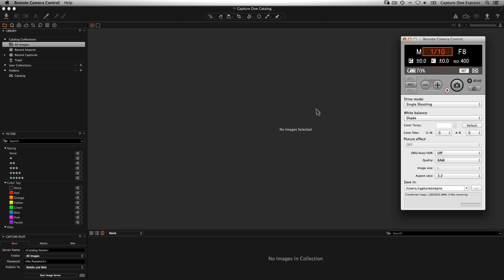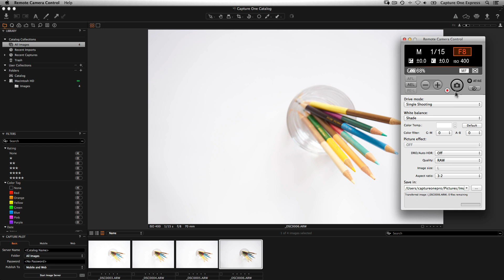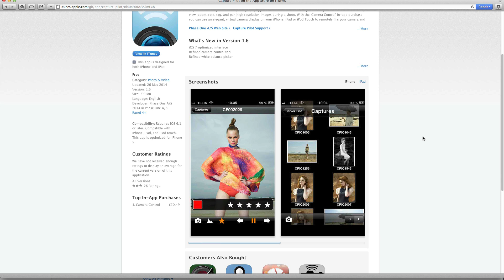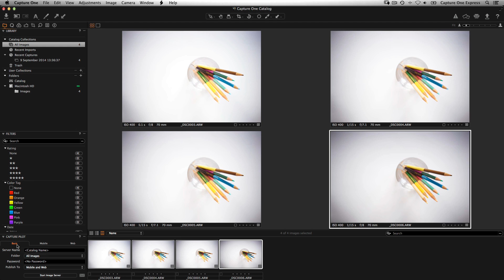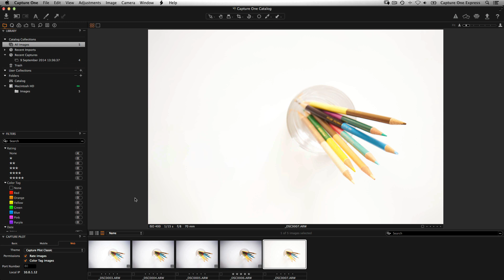Capture One Express (For Sony) | Capturing to a Hot Folder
Learn how to setup  Capture One Express (for Sony) to capture directly into a Hot Folder, using Sony Remote Camera Control.